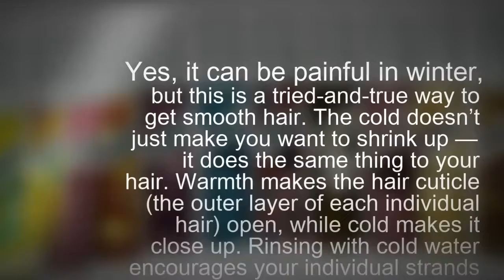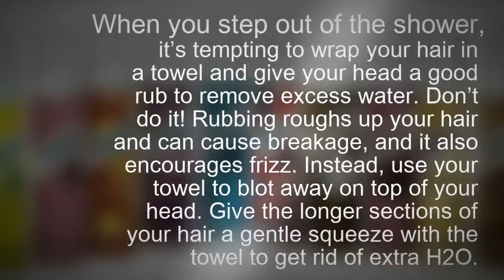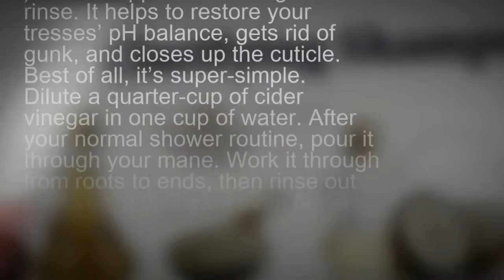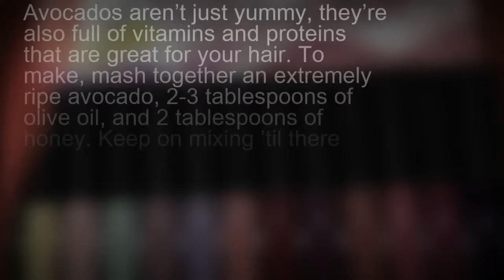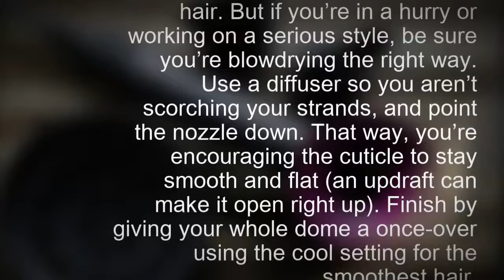Get super silky & glossy hair in 1 day // how to get silky smooth hair at home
If you wanna Lean How to make easy Natural Home Remedies  to Get Silky, Smooth Hair.

Please Watch this video:- Get super silky & glossy hair in 1 day  // how to get silky smooth hair at home

Please Follow these simple instructions, and spot the difference and get silky smooth hair at home. Do share your experiences and feedthigh in the comments section below.